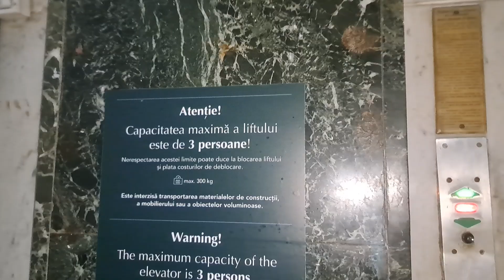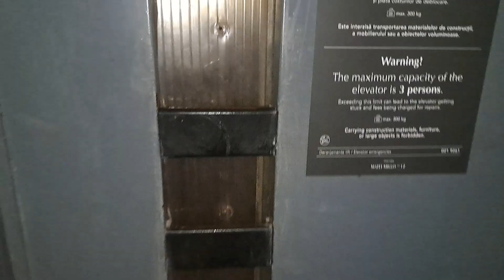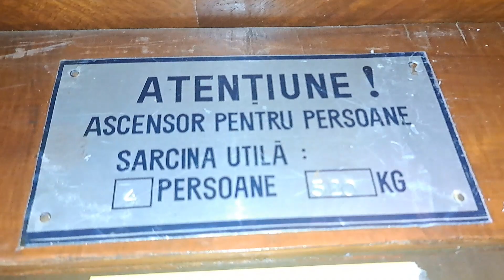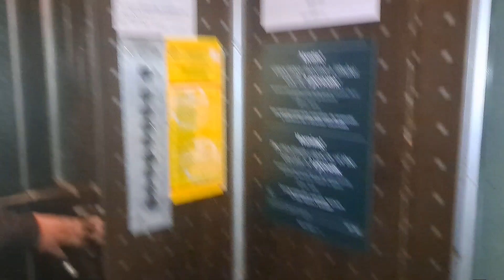1938 unknown elevator (replaced by IFMA in 70s) @ Strada Matei Millo 12-14, Bucharest, RO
Technical Informations:
Manufacturer: unknown
Type: Traction
Year: 1938
Floors: 7 (P,1,2,3,4,5,6)
Capacity: 3 persons/300 kg
Replaced by IFMA in 1970s

Filmed at 16 October 2024.